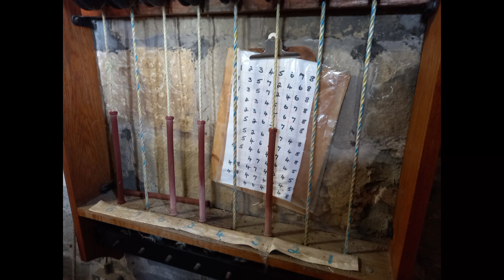Chimes Ep04: The Bells of Gobowen, Shropshire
Chiming the bells at Gobowen. The bells are rung by an ellacombe apparatus from the first floor of the tower and are extremely loud inside (hence the ear defenders hung on the wall). Bells 1,2,4,6,7, and 8 were cast in 1947 by Mears and Stainbank and bells 3 and 5 were cast in 1980 by Whitechapel. They are rung regularly for services.

0:13 Ellacombe Chimes
2:04 Clock Chimes